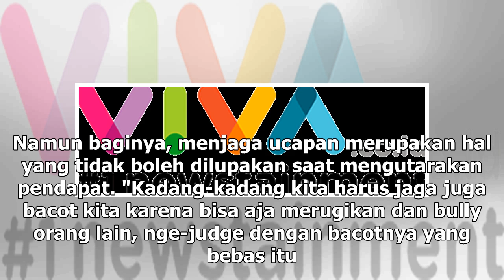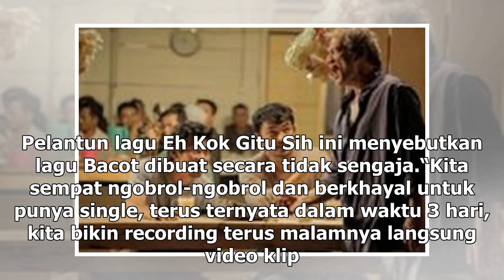Manis Studio | Indra Bekti Kembali Rilis Lagu Nyeleneh - VIVA